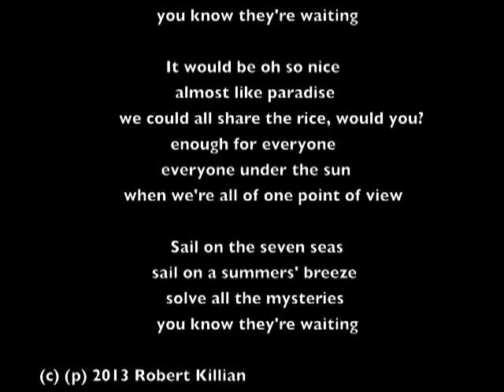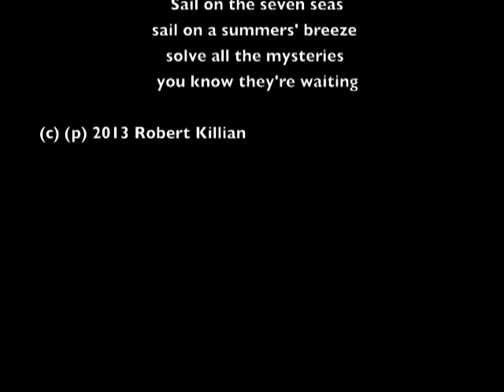Everything words & music Robert Killian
Almost like Paradise! We could ALL share the rice, would you? Enough for everyone, everyone under the sun.